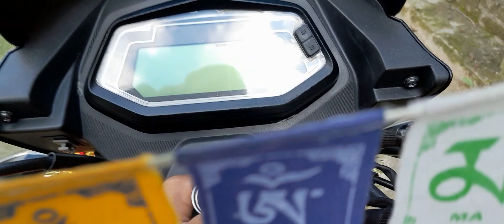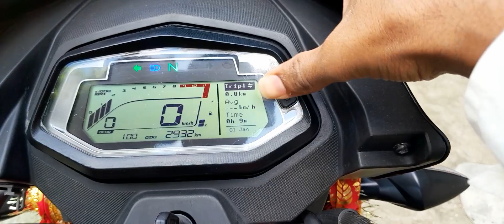Hero Glamour Xtec Without battery bike start problem 🥲🥲🥲🥲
Hero Glamour Xtec All video available on my youtube channel#
Please bro & sis.. support me 🙏🙏🙏